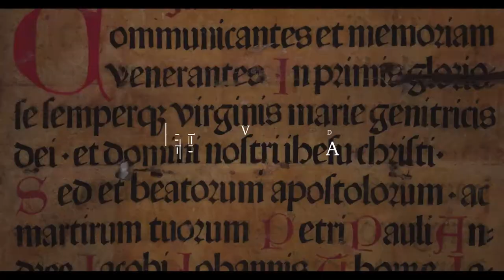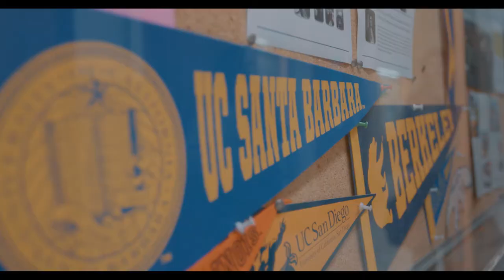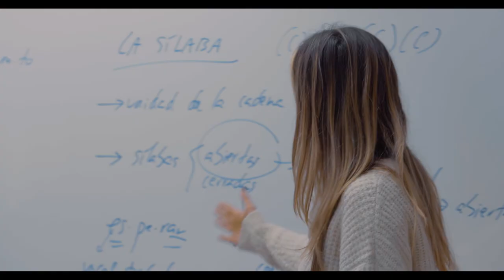Faculty of Philology and Communication, a head start to the future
Institutional video of the Faculty of Philology and Communication presenting the studies and spaces on our campus. Located in the center of Barcelona, ​​the Faculty offers students the possibility of training in a wide variety of degrees in unique surroundings and facilities. Includes English subtitles.